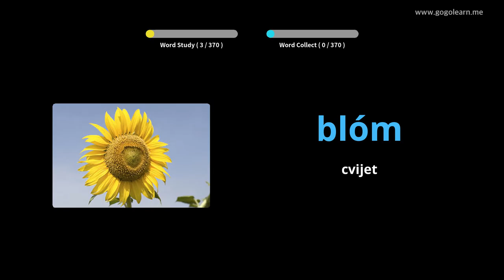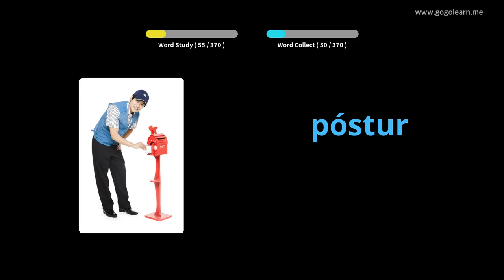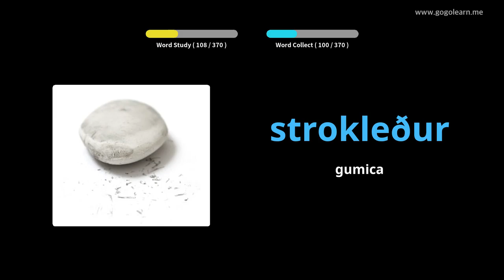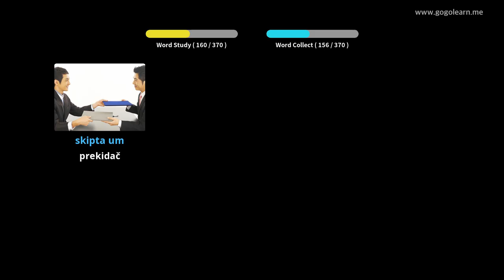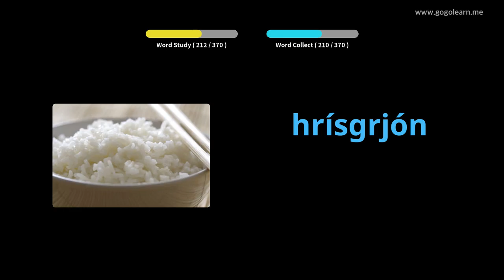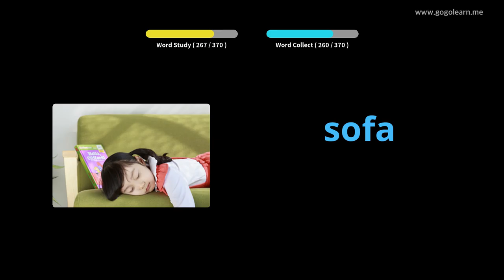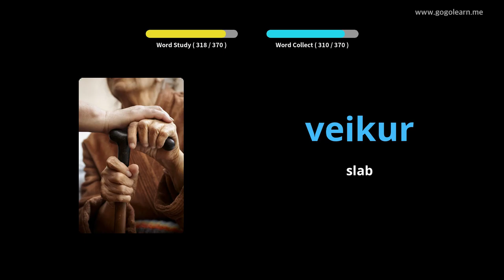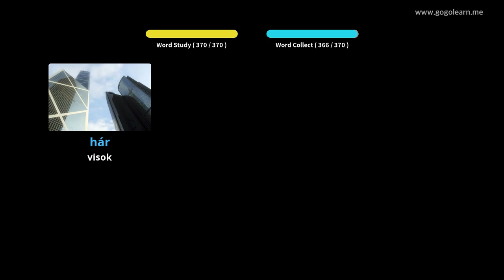Islandski vokabular Osnovna deca | Golearn